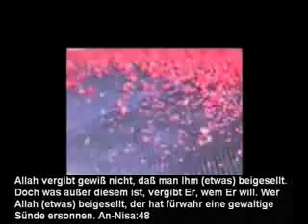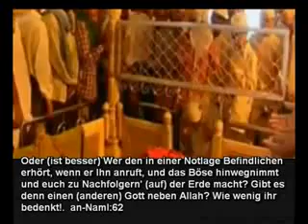Shirk Die Gewaltigste Sünde gegenüber allah